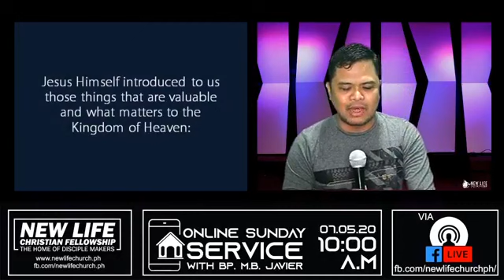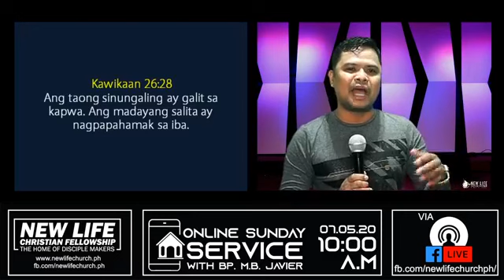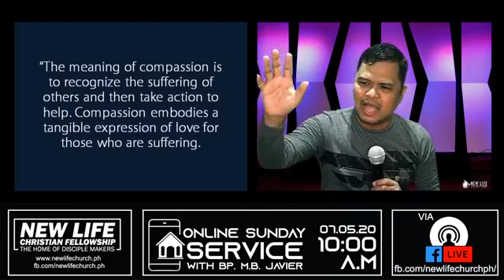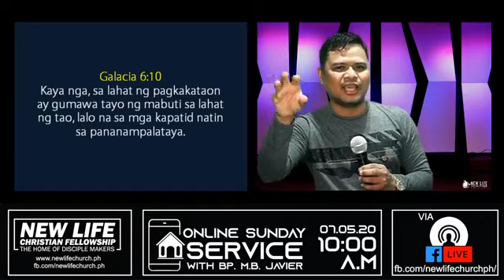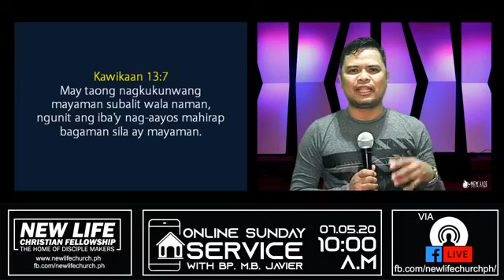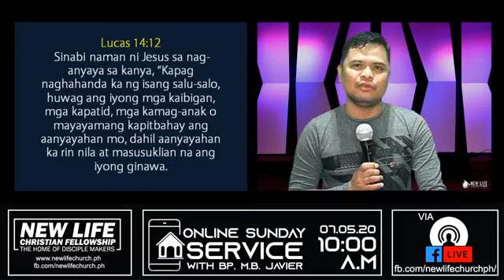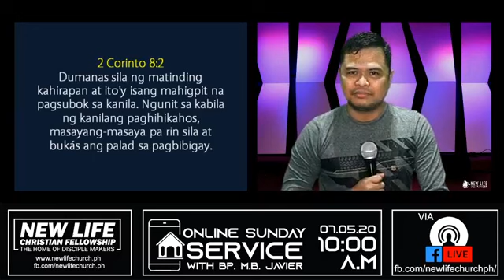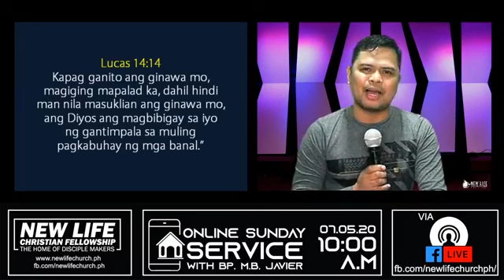Kingdom Values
Preaching